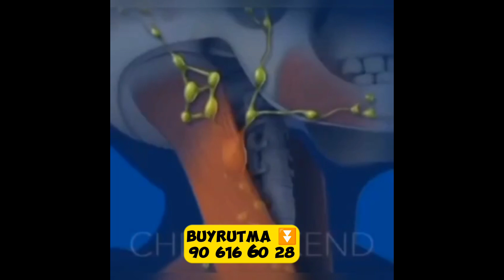Magnitni braslet narxlari | Magnitli braslet | Ozdiruvchi braslet | Dastavka bor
Buyrutma berish:  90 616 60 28

--- Tovarni qo'lingizga olgandan so'ng to'lov qilasiz
--- Uzbekiston bo'ylab dostavka xizmati mavjud
--- 3 kunda uzbekiston bo'ylab yetqazib beramiz

-- Семиз одамнинг ички организмига саёхат функциялик браслет - озиш учун, қорин, бўкса, қўл, оёқдаги ёғларни эритишга ёрдам беради.
-- Организмнинг умумий аҳволини яхшилаш ва ишчанлигини оширишда ёрдам беради.

-- Иммунитетни ошириб, жисмоний ва ақлий қобилиятни яхшилаш,
-- Чарчоқ ва ҳолсизликни камайтириш,
-- Бўғим ва бош оғриқларини қолдириш,
-- Буқоқ касалликларида ёрдам беради.

Diqqat biz sotuvchi emasmiz. Tovar reklamasi bilan shug'illanamiz. Tovar bo'yicha qandaydir. muommolar bo'lsa va tovar biz orqali olinganligi tasdiqlansa 10 kun ichida sotuvchi muommolaringiz hal qilib bermasa mvb market shartlari asosida muommolar hal qilinadi. Batafsil shartlarni ko'rsatilgan numer orqali o'rganing.